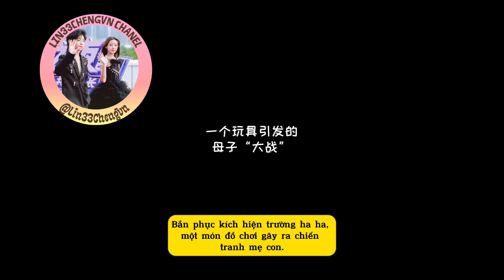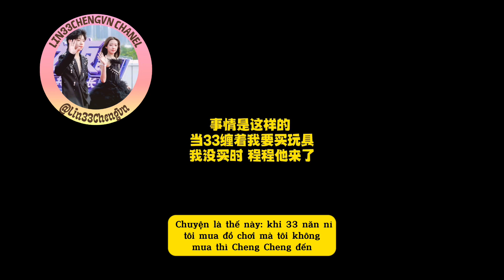HD vietsub|Trương Dật Trình-Lâm Ngọc San|LinYuShan-ZhangYiCheng|张轶程-林钰珊_33|Tôi là ai?Đây là đâu?🙄